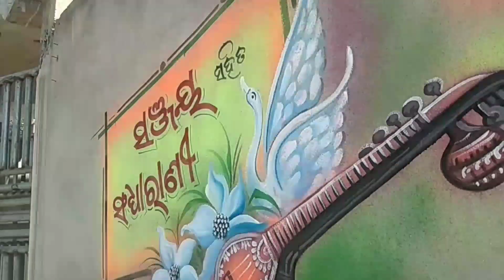Wedding painting//marriage art //rr art